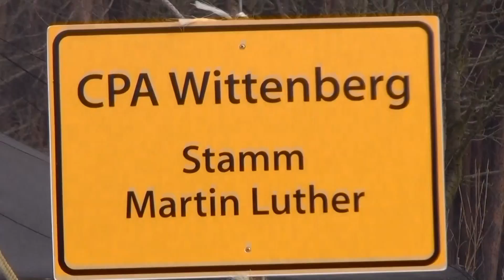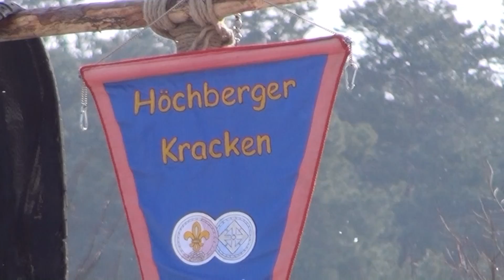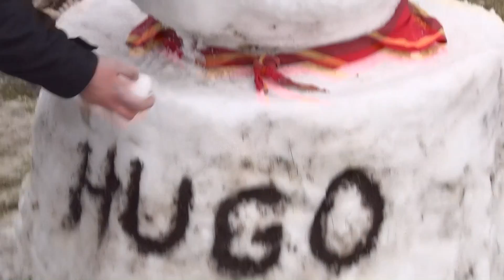OlaF ..Es war ein schöner Tag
1000 km -- 24Stunden -- OlaF live ein schöner Tag in Friedensau